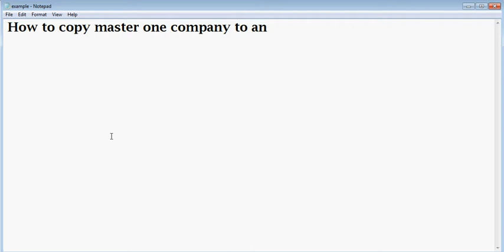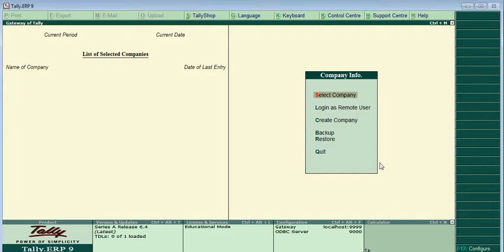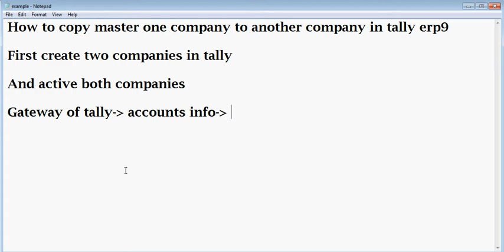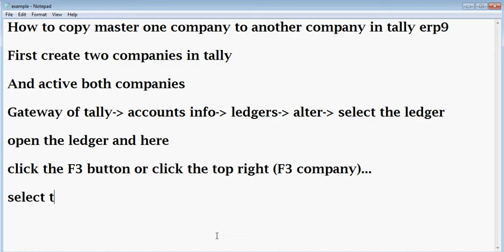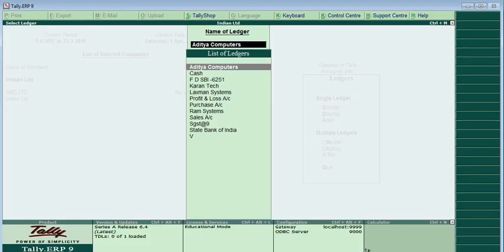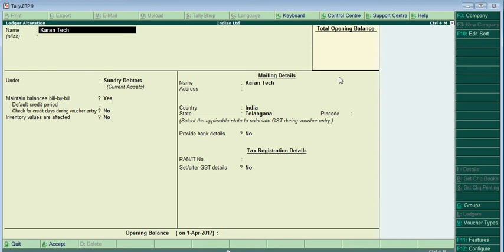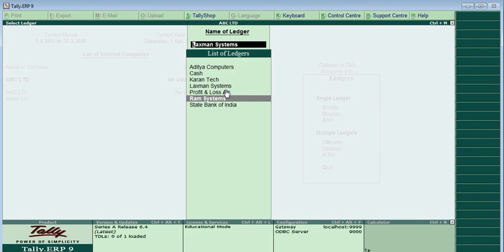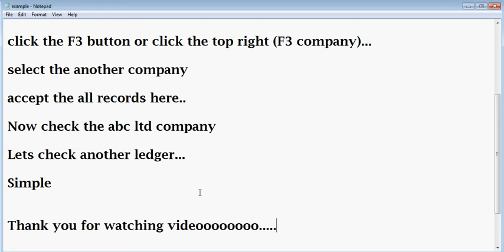Copy masters from one company to another in tally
Masters copy one company to another tally erp9